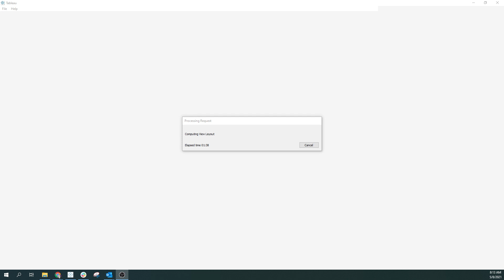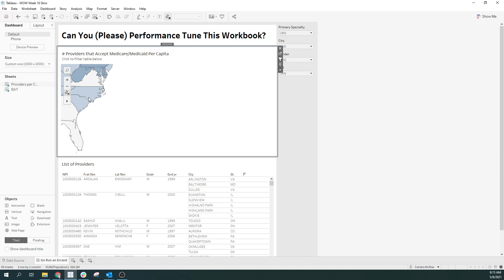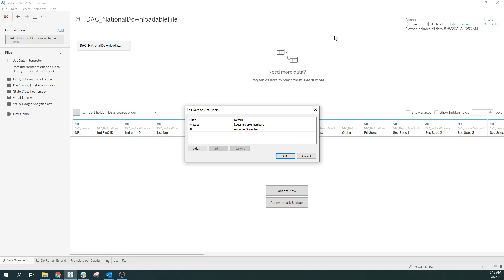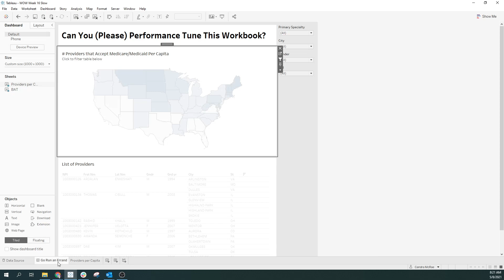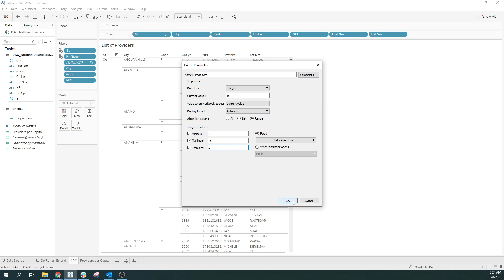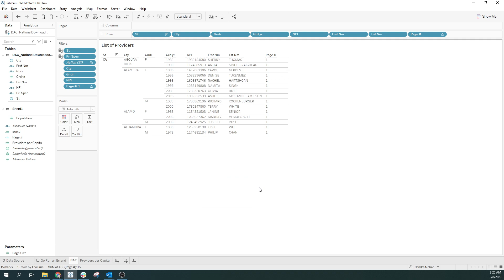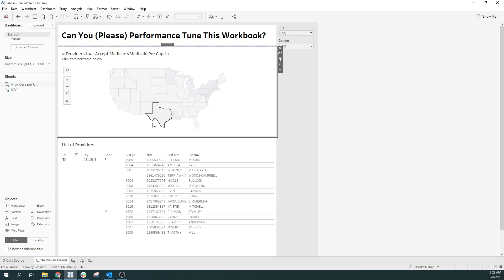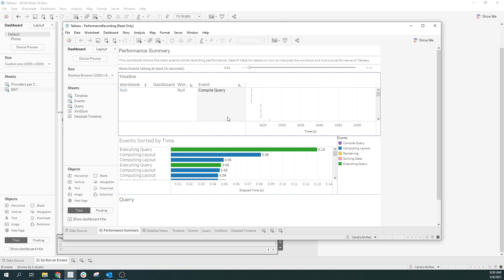WOW2021 W18 | Tableau: Can you (please) performance tune this workbook